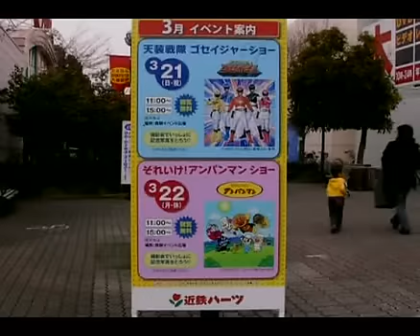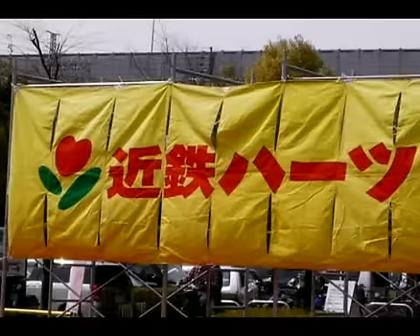子竜の空2010_0321さよなら近鉄ハーツVol.1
1_2:Tensou_Sentai_Goseiger Show =Ending Thanksgiving Day Kintetsu Hearts
まもなく閉館となる近鉄ハーツ。「さよなら大感謝祭」イベントのひとつが開催されました。
消えゆく姿ですから､いずれ､それなりの価値をもつ映像といえるでしょう。
天装戦隊ゴセイジャーショー。そのクライマックスシーンの模様です。

★検索ワード
キャラクターショー関西
シンケンジャーショー関西
ゴセイジャーショー関西
子竜の空(しりゅう、shiryu、777shiryu)